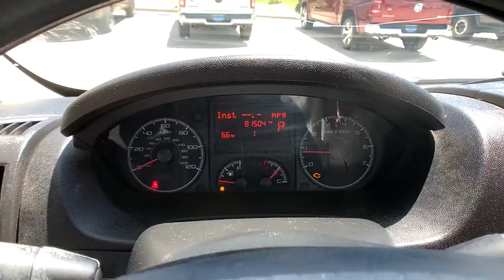2017 Ram ProMaster Cargo Van Boulder, Longmont, Broomfield, Louisville, Denver, CO 3495U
2017 Ram ProMaster Cargo Van  - Stock#: 3495U - VIN#: 3C6TRVAG6HE520774

Boulder Dodge
2100 30th St